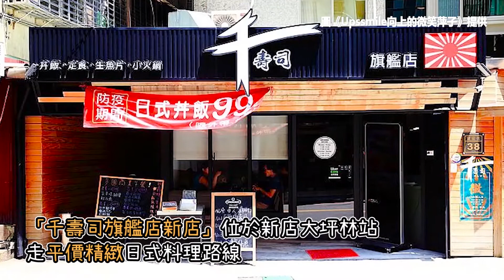號稱「青埔第一名滷肉飯」！Q黏肥肉鋪滿飯上 豬血湯每口都料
這裡的滷肉太黏嘴啦！桃園一間鐵皮屋滷肉飯被譽為「青埔第一名」，熱呼呼的帶皮肥肉鋪滿飯上，充滿膠質的口感會讓嘴唇黏黏的，加辣更會讓人吃到停不下來。另外也別忘記點碗網友激推的豬血大腸湯，散發濃濃的油蔥味，每一口都滿足。